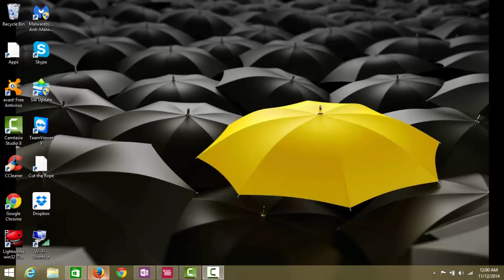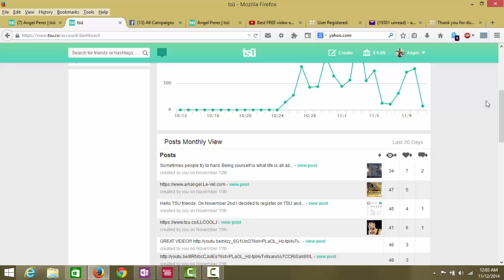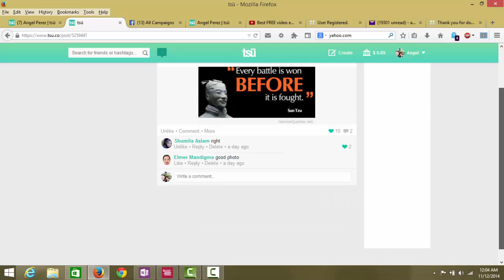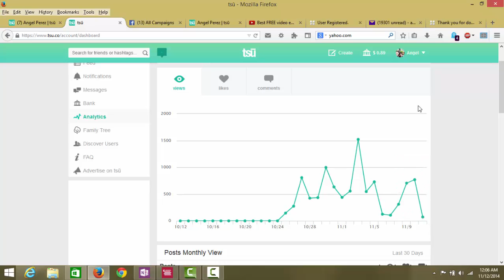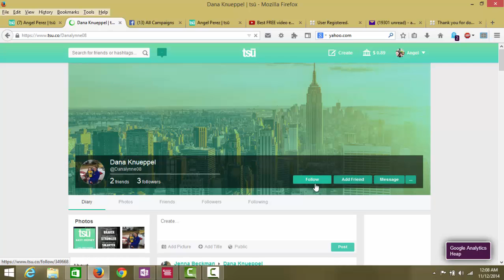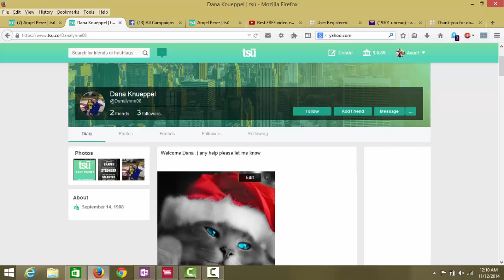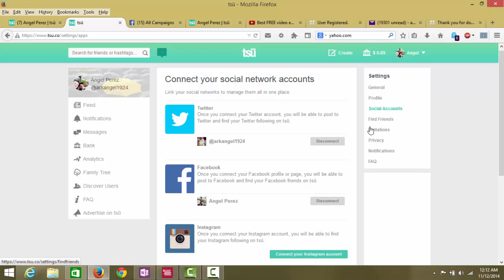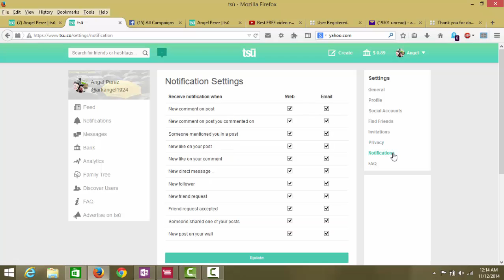MY FIRST TSU REVIEW